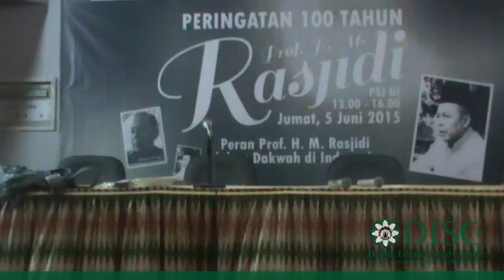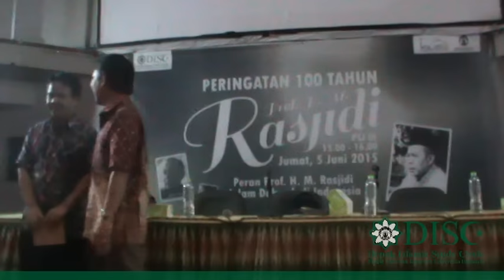Peringatan 100 Tahun Prof. H. M. Rasjidi: Peran Prof. H. M. Rasjidi dalam Dakwah di Indonesia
Pada tanggal 5 Juni 2015, Depok Islamic Study Circle (DISC) Masjid Ukhuwah Islamiyah Universitas Indonesia dengan dukungan Keluarga Alumni Masjid UI dan Pengurus Masjid UI menyelenggarakan Peringatan 100 Tahun Prof. H. M. Rasjidi di Auditorium Pusat Studi Jepang Universitas Indonesia pada pukul 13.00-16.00 WIB. Prof. Rasjidi adalah Menteri Agama RI pertama, guru besar bidang Hukum dan Kelembagaan Islam FH UI, dan guru besar Filsafat Barat IAIN Syarif Hidayatullah.
Kami mengundang tiga pembicara, yakni Prof. Jimly Asshiddiqie, Prof. Ibnu Hamad, dan Adnin Armas, M.A. Prof. Jimly adalah pembina Dewan Kehormatan Penyelenggara Pemilu (DKPP) yang pernah mendapat pembinaan langsung dari Prof. Rasjidi semasa berkuliah di UI. Prof. Ibnu Hamad adalah guru besar Ilmu Komunikasi UI yang kini melanjutkan peran Prof. Rasjidi dalam pengembangan dakwah di Masjid UI. Adnin Armas, M.A. adalah pakar pemikiran Islam yang kini melanjutkan peran Prof. Rasjidi dalam berdakwah di bidang pemikiran dan pendidikan Islam di kalangan masyarakat.
Acara ini diberi sambutan oleh Abdur Rachman, M.Env., dosen Fakultas Kesehatan Masyarakat (FKM) UI selaku pembina DISC Masjid UI dan juga orang yang pernah mendapat binaan langsung dari Prof. Rasjidi. Dalam sambutannya, beliau menjelaskan bahwa tujuan acara ini adalah mengenang dan mengkaji kembali sosok serta pemikiran Prof. Rasjidi yang sangat berharga bagi umat Islam di Indonesia. Beliau juga memberi sedikit keterangan tentang riwayat hidup Prof. Rasjidi.
Prof. Jimly memberi materi pertama tentang peran Prof. Rasjidi dalam kemerdekaan Indonesia dan kesan pribadi beliau terhadap Prof. Rasjidi. Beliau menjelaskan bahwa pada masa awal pemerintahan hanya ada jabatan Menteri Urusan Peribadatan yang dipimpin K. H. Wahid Hasyim. Pada Kabinet Sjahrir II, Kementerian Agama baru dibentuk dan Prof. Rasjidi ditunjuk untuk menjadi pemimpinnya. Saat sudah tidak lagi menjabat sebagai menteri, Prof. Rasjidi banyak berdakwah di dunia pendidikan. Salah satu cara Prof. Rasjidi berdakwah adalah melakukan polemik dengan tokoh lain yang beliau anggap memiliki pemikiran yang keliru, khususnya dalam persoalan umat. Prof. Jimly menyebut beliau sebagai penjaga akidah umat Islam yang amat pantas mendapat gelar pahlawan.
Prof. Ibnu Hamad memberi materi tentang peran cendikiawan muslim dengan merujuk pada 5 unsur utama maqashidul syari’ah, yakni menjaga agama, menjaga akal, menjaga nasab, menjaga harta, menjaga nyawa. Beliau menganjurkan para hadirin yang sebagian besarnya adalah kaum terpelajar untuk berani melakukan pengembangan diri dan pemikiran, namun dengan tetap berpegang pada 5 unsur di atas. Menurut beliau, umat Islam harusnya lebih banyak merujuk kepada pendapat para ulama, termasuk dalam penjabaran kelima unsur maqashid tersebut, dibandingkan dengan pendapat tokoh-tokoh Barat.
Adnin Armas, M.A., yang oleh anggota DISC akrab dipanggil Ustadz Adnin, menjelaskan dua hal, yakni kritikan tepat Prof. Rasjidi terhadap Nurcholish Madjid tentang makna istilah sekularisme dan terhadap pendekatan Harun Nasution dalam buku Islam Ditinjau dari Berbagai Aspeknya. Bagi Ustadz Adnin, pendapat Nurcholish adalah bathil karena mengubah makna sekular dengan makna yang oleh Prof. Rasjidi dinilai semau gue. Prof. Rasjidi juga menyadari pendekatan orientalis dalam buku karangan Harun Nasution yang salah satunya menempatkan Islam sebagai satu spesies dari agama (yang merupakan genus) sehingga Islam sebagai agama wahyu ditempatkan sejajar dengan agama budaya di luar Islam.